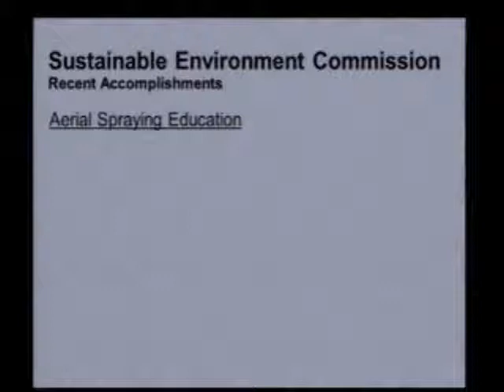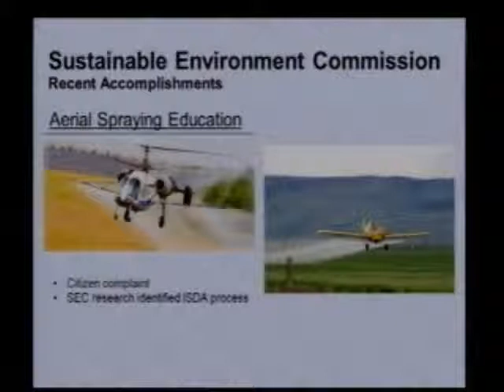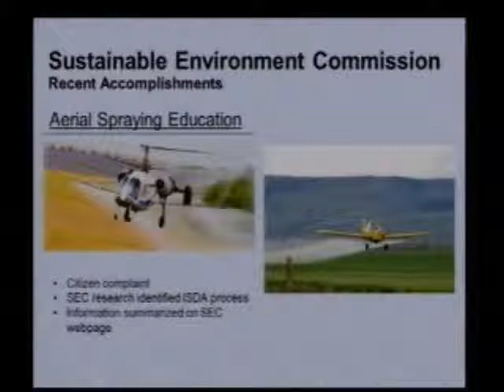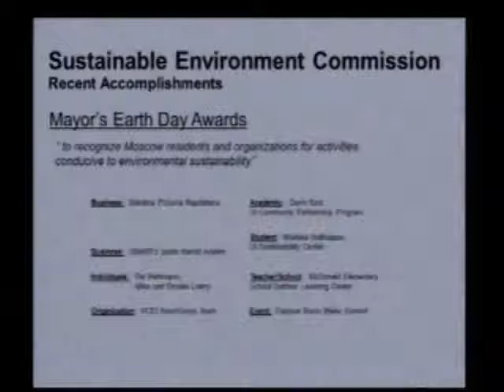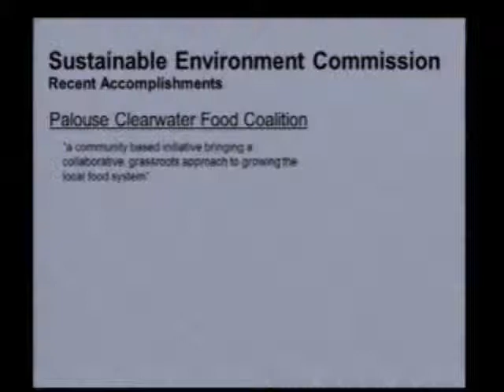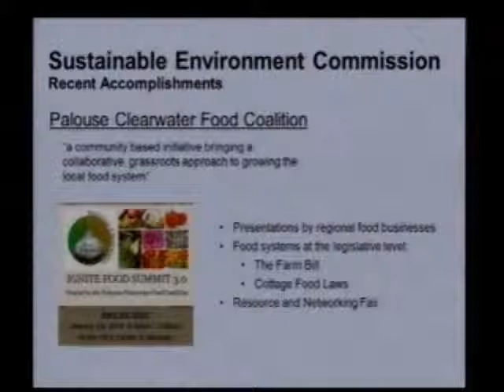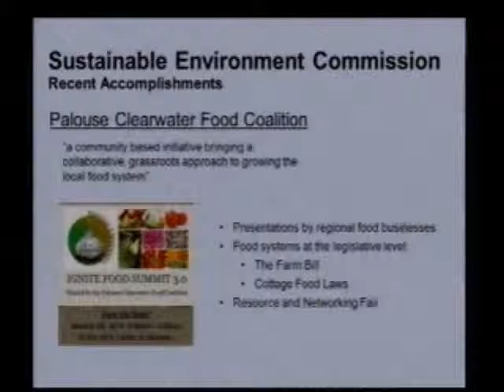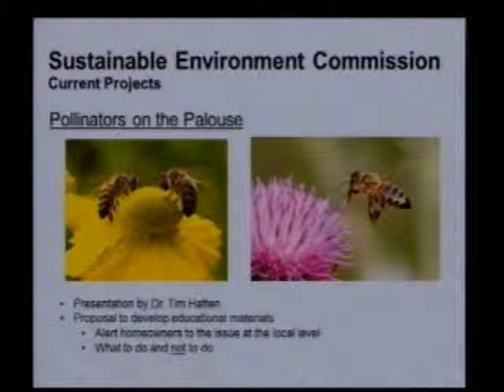Sustainable Environment Commission - June 2, 2014